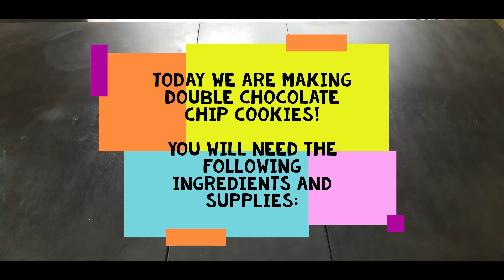Double Chocolate Chip Cookie Recipe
Follow along as we show you how to make Double Chocolate Chip Cookies!

Ingredients you will need:
- 2 Cups All Purpose Flour
- 1/2 Cup Cocoa Powder
- 1 tsp Baking Soda
- 1 Cup Soften Butter / Margarine
- 3/4 Cup White Sugar
- 3/4 Cup Packed Brown Sugar
- 2 Eggs
- 1 tsp Vanilla
- 2 Cups Chocolate Chips